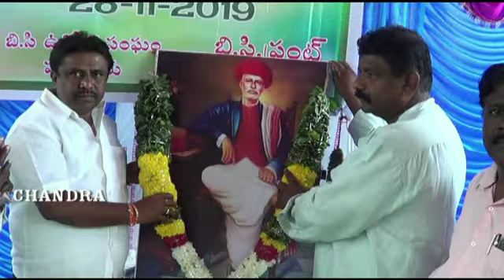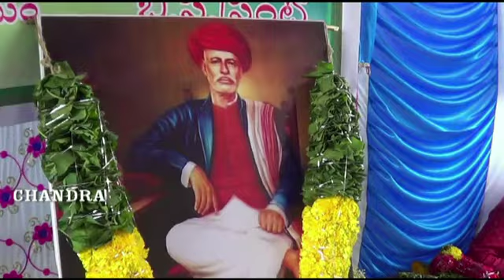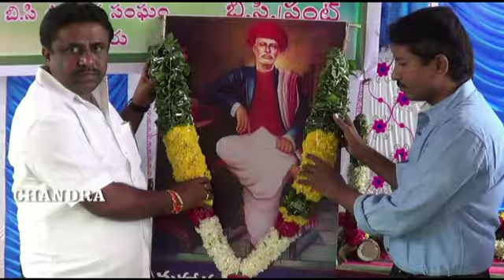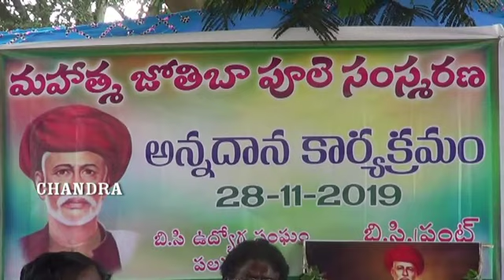జ్యోతిరావ్ పూలే 129వ వర్థంతి కార్యక్రమంలో పాల్గొన్న MLA వెంకటగౌడ , బిసి ఉద్యోగ సంఘాలు ,బిసి నాయకులు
చిత్తూరు జిల్లా
పలమనేరు నియోజకవర్గం

పలమనేరు లో ఈ రోజు మహాత్మా జ్యోతీభాపోలే వర్ధంతి ని బి.సి.సంఘం నాయకులు ఉద్యోగస్తుల ఆధ్వర్యంలో  పేద ప్రజలకు
అన్నదాన కార్యక్రమం ఘనం గా నిర్వహించారు.

ఈ కార్యక్రమంలో జిల్లా బిసి సంఘం అధ్యక్షులు
 లక్ష్మీపతి  మాట్లాడుతూ,,,
బడుగుబలహీన వర్గాలు ఆశాజ్యోతి
మహాత్మా జ్యోతిబా పూలే 129 వ వర్ధంతి కార్యక్రమం పలమనేరు లో మా ఆధ్వర్యంలో జరగడం ఆనందంగా ఉంది అని తెలుపుతూ
సామాజిక తత్వవేత్త, ఉద్యమకారుడు, సంఘానికి సేవకుడెైన జ్యోతీరావ్ గోవిందరావ్ ఫులే మహారాష్ట్ర లోని సతరా జిల్లాలోని వ్యవసాయ తోట మాలి కులానికి చెందిన కుటుంబంలో 1827 ఏప్రిల్‌ 11న జన్మించాడు.
జోతిబా ఫూలే అని కూడా పిలువబడే జ్యోతిరావు గోవిందరావు ఫులే (1827 ఏప్రిల్ 11 నుంచి 1890 నవంబరు 28 వరకు) జీవించి ఉన్నారు. ఒక భారతీయ సామాజిక కార్యకర్త, మేధావి, కుల వ్యతిరేక సామాజిక సంస్కర్త మరియు మహారాష్ట్రకు చెందిన రచయిత. అతను కులం పేరుతో తరతరాలుగా, అన్నిరకాలుగా అణచివేతకుగురెైన బడుగు, బలహీనవర్గాల ప్రజలకు ఆత్మస్థైర్యం కల్పించి, వారి హక్కుల కోసం పోరాడి, సాధికారత కల్పనకు కృషి చేసినమహనీయుడు.

ఆయన భారతదేశంలో కుల వివక్షకు వ్యతిరేకంగా కోట్లాది ప్రజానీకం కోసం, పేద, అణగారిన, అంటరాని ప్రజల హక్కుల కోసం పోరాడాడు.
ఆయన అంటరానితనం, కులవ్యవస్థ నిర్మూలనతో పాటు మహిళోద్ధరణకు కృషి చేసాడు.
1873 సెప్టెంబరు 24న, ఫులే తన అనుచరులతో కలిసి, దిగువ కులాల ప్రజలకు సమాన హక్కులను పొందటానికి సత్యశోధక్ సమాజ్ (సొసైటీ ఆఫ్ సీకర్స్ ఆఫ్ ట్రూత్) ను ఏర్పాటు చేశాడు. అణగారిన వర్గాల అభ్యున్నతి కోసం పనిచేసిన ఈ సంఘంలో అన్ని మతాలు, కులాల ప్రజలు కూడా చేరవచ్చని తెలిపారు.

లాగ్రేంజ్‌లోని సామాజిక సంస్కరణ ఉద్యమంలో ఫులే ఒక ముఖ్యమైన వ్యక్తిగా పరిగణించబడ్డారు.

ఆయన  మరియు ఆయన భార్య సావిత్రిబాయి ఫులే భారతదేశంలో మహిళా విద్యకు మార్గదర్శకులు. మహిళలకు, తక్కువ కుల ప్రజలకు విద్యను అందించే ప్రయత్నాల ద్వారా ప్రసిద్ది చెందారు.

ఫులే బాలికల కోసం మొదటి పాఠశాలను 1848 లో పూనాలో ప్రారంభించారు.

 ఆయన వితంతువుల కోసం ఒక గృహాన్ని కూడా స్థాపించాడు.

భారతదేశ బాలికల కోసం ఒక పాఠశాల ప్రారంభించిన దేశంలో మొట్టమొదటి జంట గా ఈ దంపతులు నిలిచారు.

విద్య యొక్క విశ్వీకరణను సమర్థించిన మొదటి సంస్కర్త కూడా జ్యోతిరావు పూలే,

తద్వారా తన  సమాజం అభివృద్ధి సాధ్యమని ఫూలే భావించారు. అందువల్ల స్ర్తీలు విద్యావంతులు కావాలని నమ్మారు. ఇతరులకు ఆదర్శంగా ఉండాలని ముందుగా తన భార్య  పాఠశాలకు పంపారు. 1948 ఆగస్టులో బాలికలకు పాఠశాల స్థాపించారు.
అని తెలిపారు.